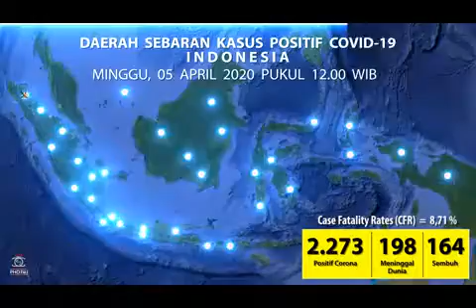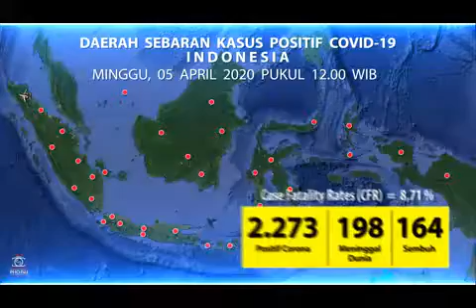Daerah Sebaran Kasus Positif CoViD-19 Indonesia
Per tanggal 05 April 2020, pukul 12.00 WIB

32 Propinsi telah terdampak penyebaran Virus CoViD-19